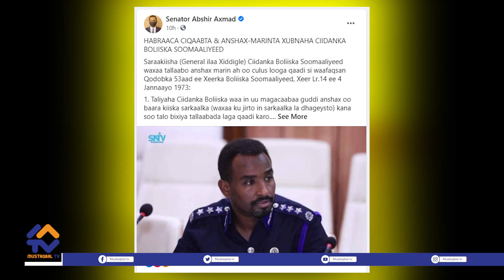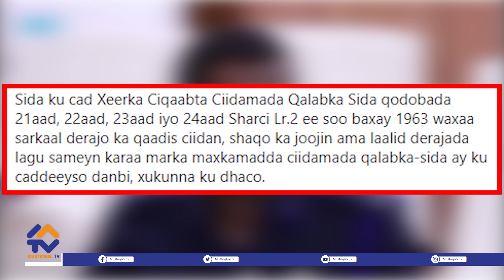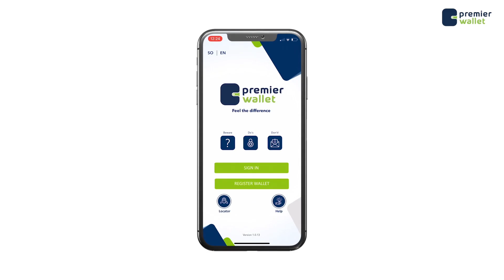Madaxweyne Farmaajo awood sharci ma u leeyahay derajo ka xayuubinta Saadaq Joon?